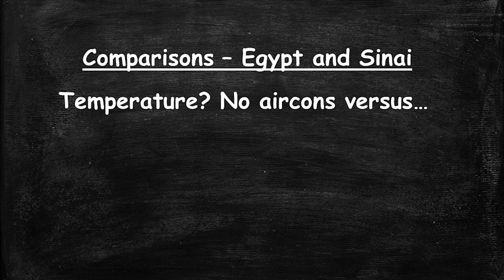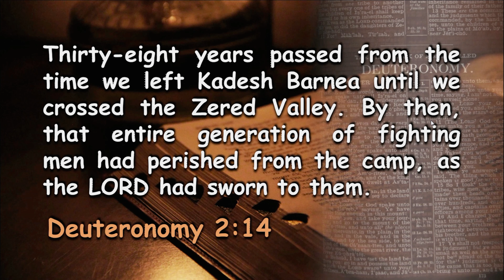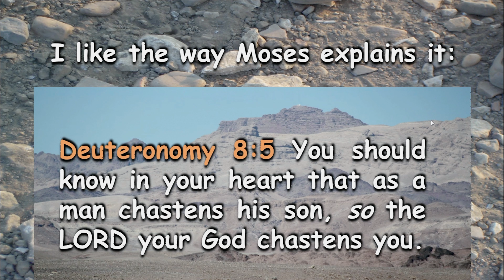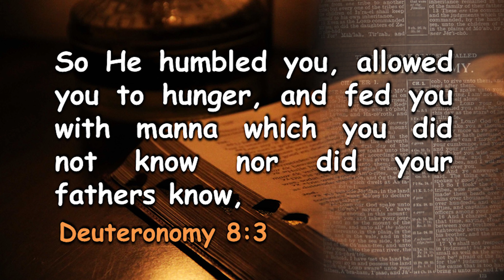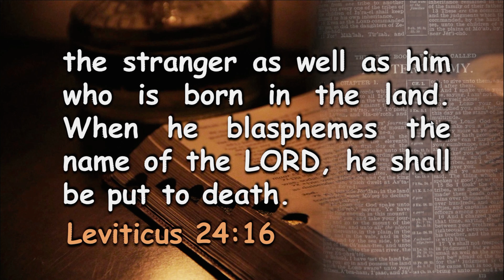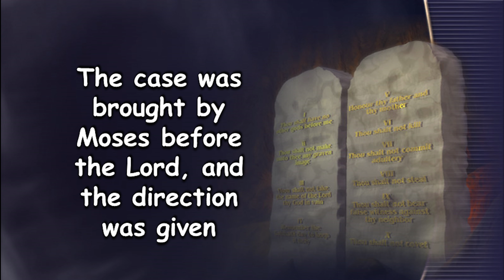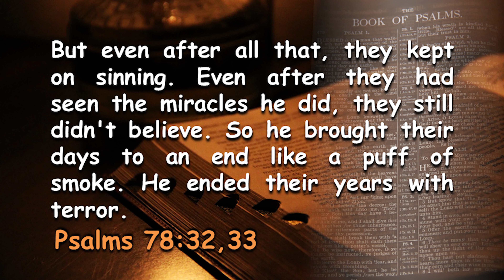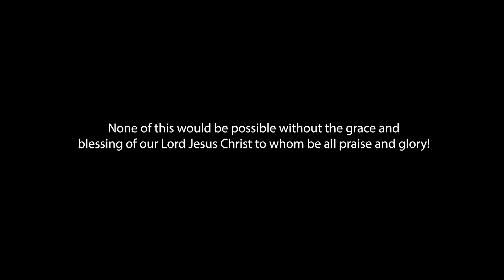Francois du Plessis - 38 Years Wilderness - The Exodus Part 35